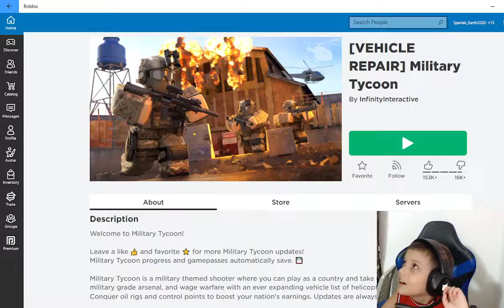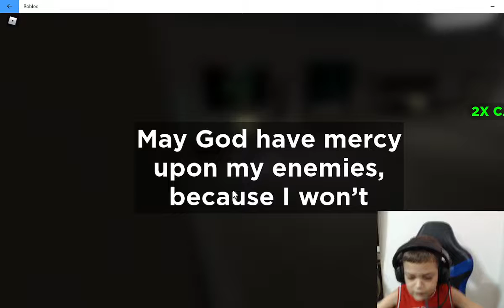Military tycoon [Vehicle repair]. 27 November 2021.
Playing in Roblox game:
Military tycoon [Vehicle repair] by InfinityInteractive